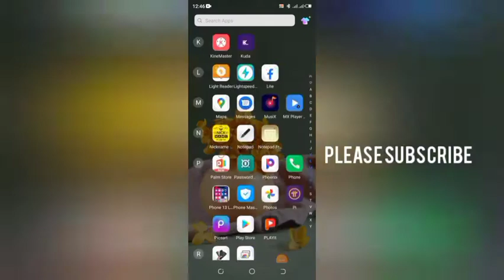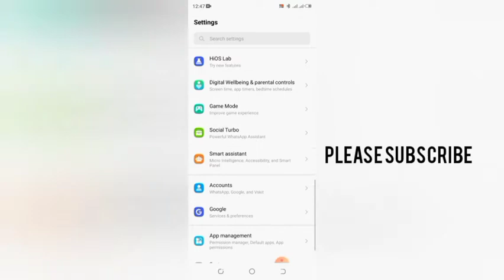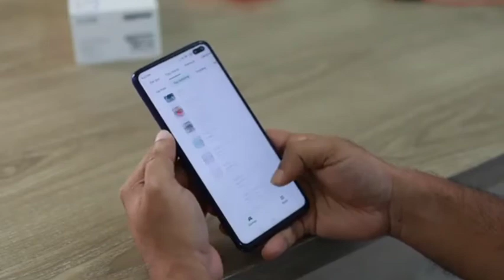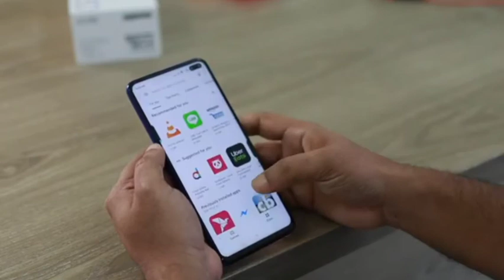yadda zaka canza back din wayarka